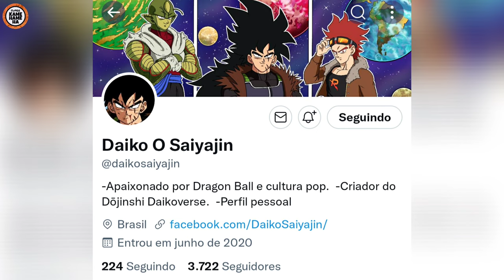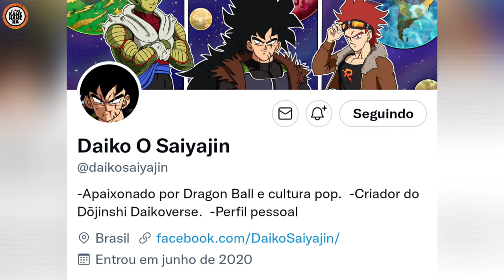QUEM É O SAIYAJIN MAIS PODEROSO APÓS DBS SUPER HERO?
Salve galera, aqui é o Rafael!
Hoje estou trazendo um vídeo falando sobre quem é o saiyajin mais forte após Dbs super hero, fazendo uma análise detalhada das declarações de Akira Toriyama e também mostrando detalhes do último arco do mangá de Dragon Ball Super e do filme Dbs Super Hero, que talvez você não tenha percebido, pra responder essa pergunta sobre o saiyajin mais poderoso de Dragon Ball na atualidade.

Sempre trago novidades, curiosidades, análises e muito mais que envolve todo universo Dragon Ball, Dragon Ball Z, Dragon Ball GT, Dragon Ball Super e Dragon Ball Super Super Hero, então se você puder me ajudar deixando o seu Super Kamehameha no like pra dá aquela moral, se inscrever e ativar o sininho das notificações, serei eternamente grato.